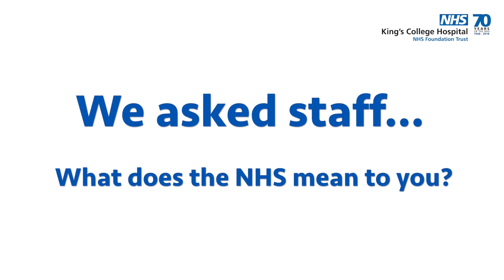King's College Hospital NHS Foundation Trust - What does the NHS mean to you?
To celebrate NHS70, we've created a mini series, The NHS and Me.

We asked staff from across King's College Hospital Foundation Trust, what the NHS means to them.

Hear what they had to say.